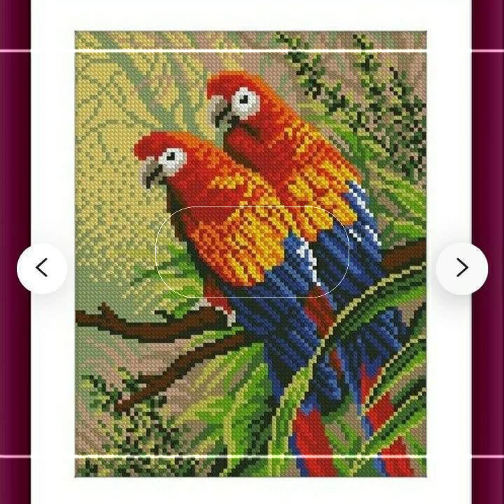Outstanding stylish ❌ stitch different colors Parrots ideas